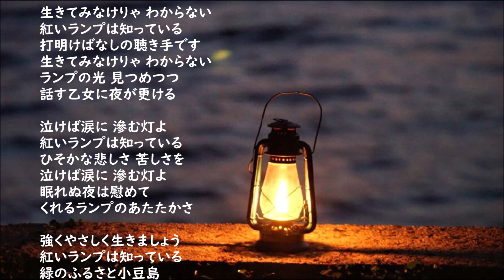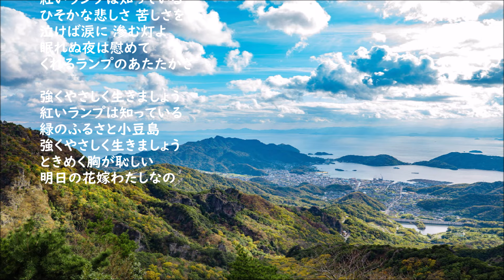吉永小百合 ・・あすの花嫁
作詞：佐伯孝夫　作曲：吉田正
日活同名映画主題歌1962年
3thシングル 1962年9月 「いつでも夢を 」のB面曲

生きてみなけりゃ わからない
紅いランプは知っている
打明けばなしの聴き手です
ランプの光 見つめつつ
話す乙女に夜が更ける

泣けば涙に 滲む灯よ
ひそかな悲しさ 苦しさを
眠れぬ夜は慰めて
くれるランプのあたたかさ

強くやさしく生きましょう
緑のふるさと小豆島
ときめく胸が恥しい
明日の花嫁わたしなの